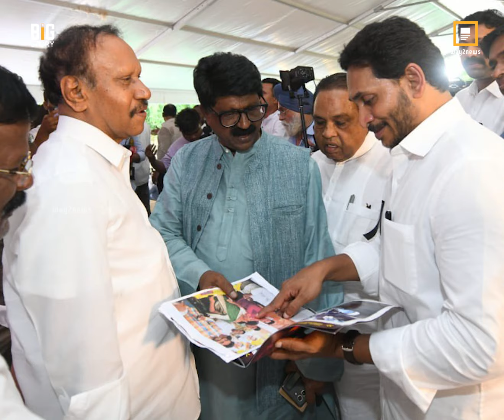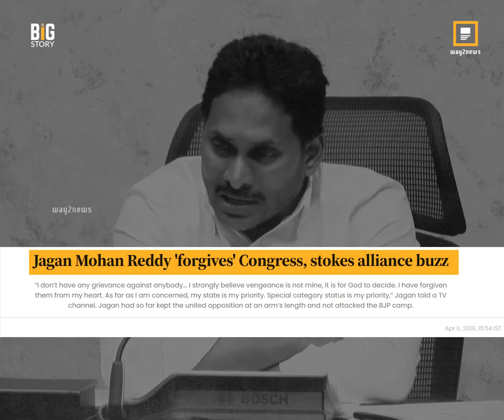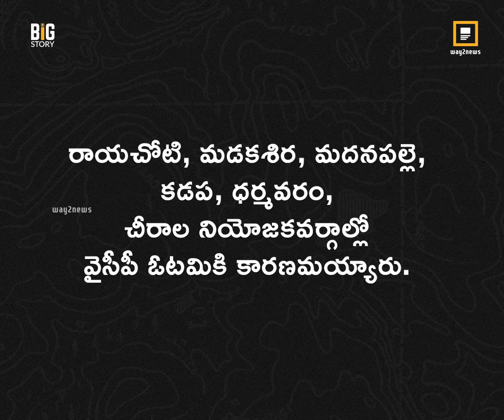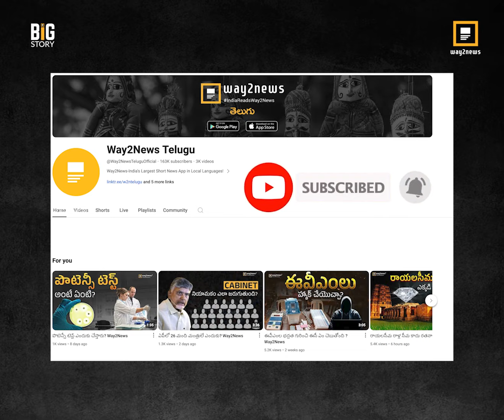Congress Jagan Dost Mera Dost | Rahul Gandhi | YS Jagan Mohan Reddy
☑️ About Way2News:

1️⃣ Way2News is India’s largest short news app that covers today’s local news, live and latest news from your city and the rest of the world.

2️⃣ It established itself as one of the most credible news apps and YouTube news channels in India.

3️⃣ It is the most popular media organisation that covers news from categories - political, economy, sports, jobs, business, entertainment, tollywood, telugu cinema, and etc.

4️⃣ It is also one of the Best short News news app in Telangana and Andhra Pradesh.